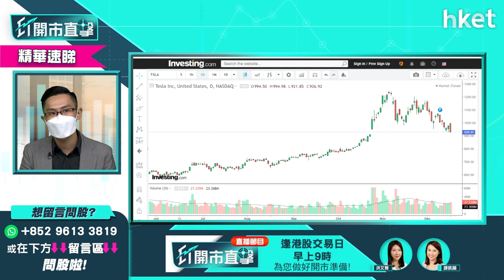【ET開市直擊】（精華）Tesla（TSLA.US）現價可加注？短期買賣策略即睇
Tesla（TSLA.US）股價昨晚再跌半成見926.92美元，「Tesla殺手」Rivian（RIVN.US）預計未能達出貨量目標，股價跌逾8%穿100元關口，Tesla走勢又如何？是否已轉弱勢？現價可考慮加注？中長綫持貨有何要留意？中薇證券研究部董事黃偉豪（Ravi）為你分析，立即點擊收看／收聽。

Time code
00:00 - 港股今日焦點速覽
01:10 - 美股外圍市況速覽+港股ADR表現
02:50 - 亞太股市早段市況速報
03:28 - 環球央行政策趨向收緊　對環球市場影響多大？
05:34 - 環球央行、英倫銀行加息跟美國聯儲局步伐
06:27 - 英國加息試水溫　未有太大條件持續大幅加息
06:54 - 明年加息會對美股構成壓力 中長綫宜審慎
07:35 - 年底不宜進取部署？
08:34 - 港股上日市況速覽+北水盤路
09:41 - 港股短期有機會反彈　成交淡會保持弱勢
11:00 - 下望昨日低位 上望約24000點
11:36 - 英倫銀行意外加息　匯豐（00005）、渣打（02888）可跟一轉？
13:22 - 銀行股可選中銀香港（02388）
14:26 - 觀眾問股：匯豐（00005）會否反高潮見37、38元？
15:57 - 觀眾問股：如全球央行加息成風　對於對抗Omicron疫情影響多大？
17:32 - 明年中長綫要考慮銀行股、金融股　料受惠加息
18:05 - 明年看好A股　可留意券商股、A股ETF
19:56 - 煤炭股是短炒？中長綫仍可看好？
22:13 - 市場暫時對兗煤（01171）有一定信心
23:32 - 煤炭股現階段可選中國神華（01088）　現價追入有何要留意？
24:34 - 觀眾問股：兗煤（01171）可以繼續高追嗎？還是選中煤能源（01898）？
25:00 - 觀眾問股：藥明生物（02269）暫時幸運未入制裁名單　危險未可以放下？
26:00 - 不排除其他板塊也被美國制裁
26:09 - 藥明生物（02269）基本因素不差　短要升穿100元才有機會轉勢
27:14 - 港股開市前市況速報
29:44 - ET個股推介 - 光大環境（00257）
30:43 -  觀眾問股：預期加息手上的高息股要走嗎？持有香港電訊（06823）、領展（00823）
32:51 - 觀眾問股：華夏A50（02839）明年可以持有嗎？
34:00 - 觀眾問股：華潤電力（00836）前景如何？明年可否上望40元？
35:49 - 觀眾問股：騰訊（00700）派中期息對股價是利好抑或利淡？
37:46 - 觀眾問股：牛熊街貨分佈騰訊（00700）、美團（03690）、阿里巴巴（09988）重貨區　三隻都會回落嗎？係咪預視恆指會再穿落22800?
39:07 - 觀眾問股：持貨騰訊（00700)阿里巴巴（09988）京東集團(09618)，未來可以如何部署
41:51 - 觀眾問股：京東（09618）無貨可入嗎？
43:00 - 觀眾問股：美股科技股前景如何？Adobe（ADBE.US）657元持貨要走？抑或溝貨加注？
46:00 - 觀眾問股：Tesla（TSLA.US）中長線繼續坐有何要留意？手上資金充足可考慮加注？
48:03 - 觀眾問股：中芯國際（00981）21元有貨　短綫重上買入價的機會大嗎？
50:28 - 觀眾問股：匯豐（00005）現價買入短期可炒上50元？
51:03 - 觀眾問股：商湯科技（00020）重啟IPO估值會打折？不宜沾手？
52:53 - 兗煤（01171）現時仍值搏嗎？
54:18 -  恒指早段市況速覽